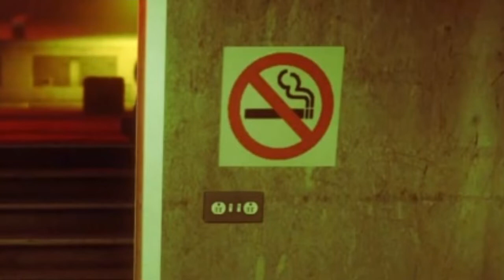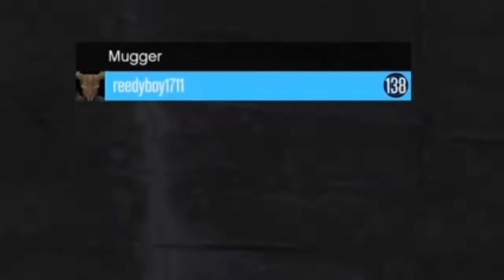Halloween2022.exe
Music and sound effects used in the video are in the comments